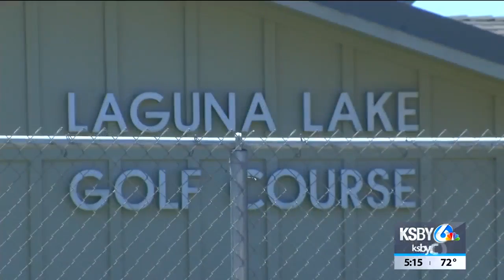SLO Swim Center, Laguna Lake Golf Course to reopen next week